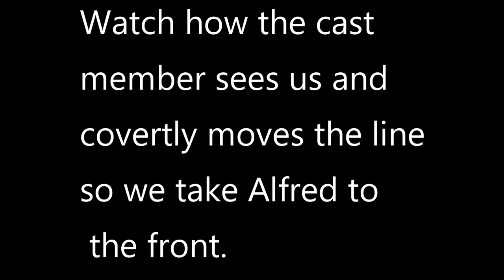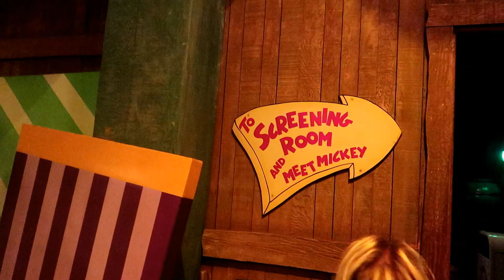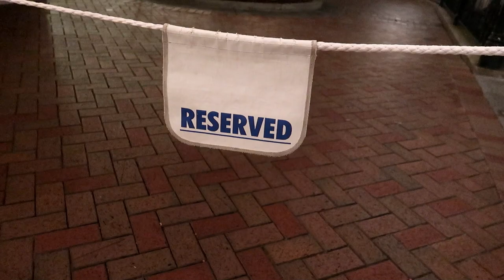Alfred's VIP Day At Disneyland. Lisa Went Into City Hall And Got ALL Access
Hi Everybody, Sometimes in life you get what you ask for. Lisa walked into Disneyland's City Hall and asked for the Magic Treatment for Alfred. It took 30 minutes but she walked out with Front of Lines and VIP seating for everything. Have an awesome day, Billisa